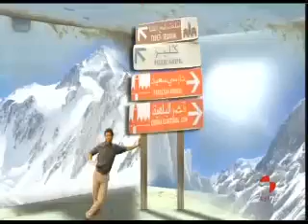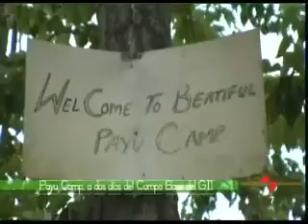Sin límites, pasión por la aventura